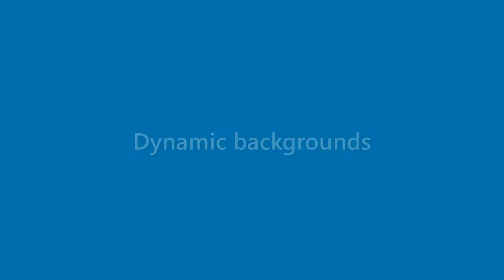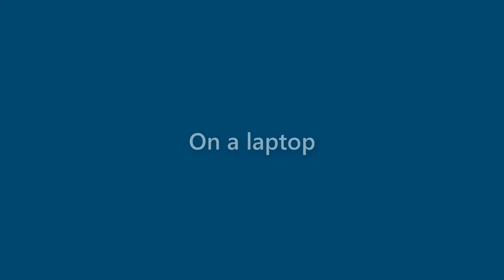Linda Sloan - appearance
Name Look - Linda Sloan - appearance. In this video we present "Linda Sloan" name look and feel in various scenarios.
How does "Linda Sloan" look as a personal letterhead?
How does "Linda Sloan" look on a business card?
How does "Linda Sloan" look on a computer/laptop screen?
How does "Linda Sloan" look with different background colors?
How does "Linda Sloan" look with various fonts?